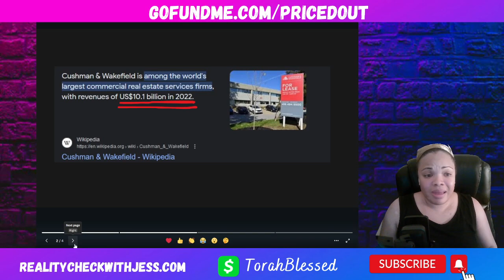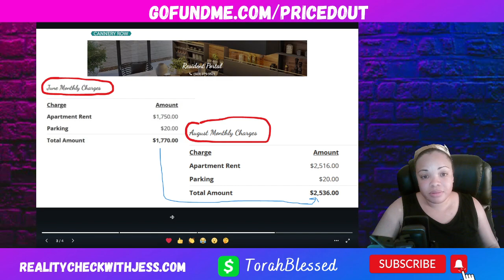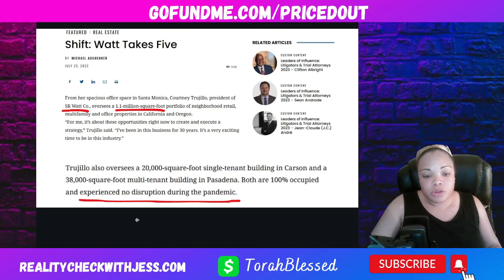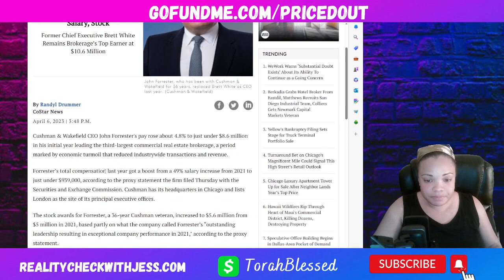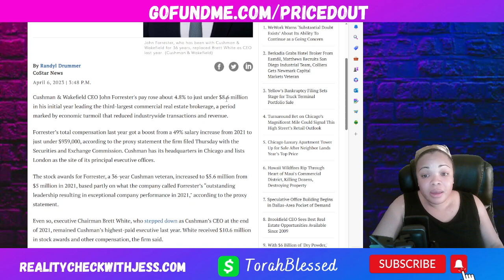Landlord Made BILLIONS & CEO got 49% Salary Increase! 👀 - Landlord CEO Made $25.9 MILLION Dollars!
🔥 MUST-WATCH: Corporate Landlord Made BILLIONS Last Year! 😱 CEO made MILLIONS in Compensation!

At Cannery Row Apartments in Sherwood, Oregon residents are contending with high increases from Cushman & Wakefield, the property management company representing the owner, SR Watt Company. However, SR Watt Company said this is a great time to be in the real estate industry! Cushman and Wakefield's CEO, John Forrester, received a 49% salary increase!